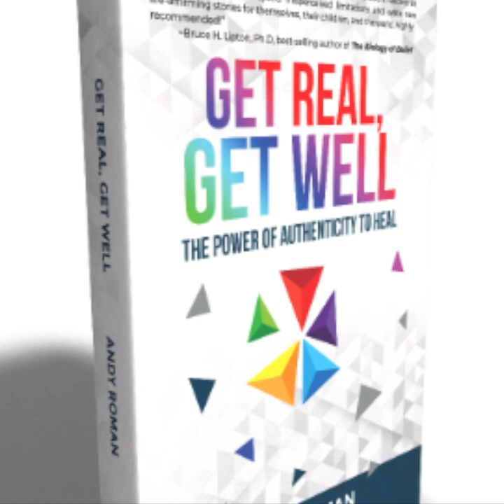Get Real With Andy: The Timeline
We're all stuck in the timeline of our lives, until...some crisis happens, or some wonderful event, or we're moved by art or beauty, and then we're transported to a place outside of time. Muse with me...